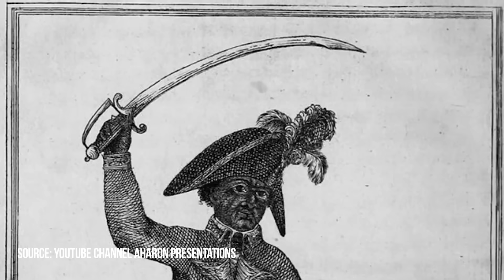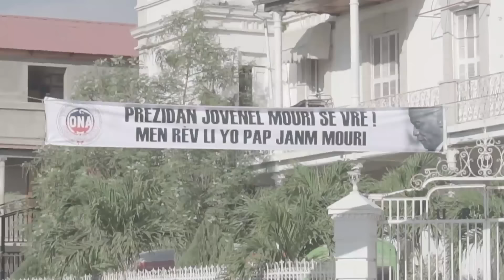Haiti: Chaos, Gangs, and Crisis / How did Haiti’s Gangs Become so Powerful? /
People, we're in Haiti today. It's a small and poorest country in America. It's located on islands between the two Americas, north and south. Less than a million people live in the capital of the state, but there are more than two hundred gangs that constantly divide the city's neighborhoods among themselves. They have their own game of thrones, with no regard for official authorities or police. The biggest gimmick that has raised all these gangs is the government itself.
For the past weeks, the streets of Haiti have been very turbulent. Criminals have seized and closed the country's main airport, set fire to several police stations and stormed two prisons, releasing more than 4,000 prisoners. Police are paralyzed, people are calling the radio today with pleas for help, go figure!
In this episode, let's try to understand what is happening in this small country, who has seized power there, and most importantly - show how people do not live, but survive in the midst of all this horror.
This is Lyadov and "The People" project from Haiti.

This is not just a travel channel. This is a collection of documentaries about the lives of people in different parts of our planet. Here you will not see beautiful staged images. This channel is about something else. About reality, honest and sometimes frightening.